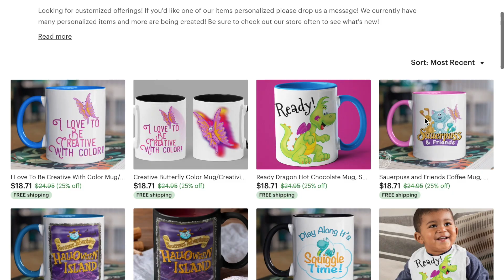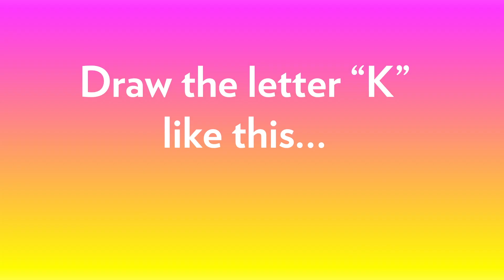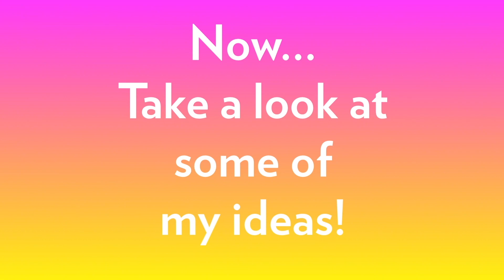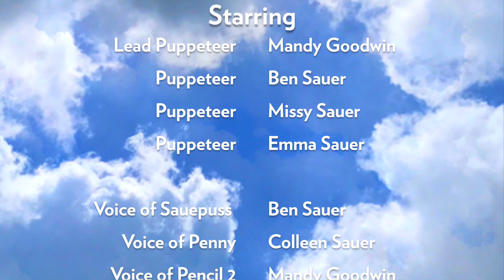Learn to Draw using the letter K with the Sauerpuss and Friends puppets and our Creative Challenge!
Learn to Draw using the letter K with the Sauerpuss and Friends puppets and our Creative Challenge! This is a fun creative drawing activity to share with your child 3-5.

For our latest shows, supplemental activities, and exclusive teaching support check out our

Sauerpuss and Friends, a family friendly brand to support parents in teaching their children about creativity, creative thinking, and imagination development. Each episode is designed to inspire, guide, and be creative. Sauerpuss and Friends offers a range of edutainment variety on a regular basis. Some are self-contained shows and under five minutes while other episodes are a part of an extended learning series.

A special word to parents - Our goal with Sauerpuss and Friends is to provide a positive and creative platform that kids enjoy and learn from.  Additional support and creative resources for you in teaching creativity can be found by visiting Here you can become a member for free and become a premium member for greater support and value to you and your family.